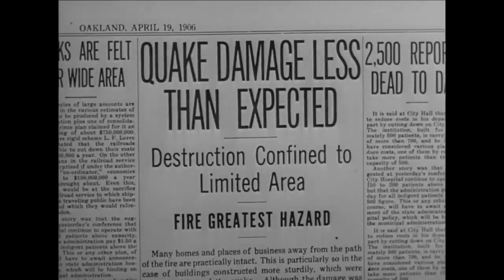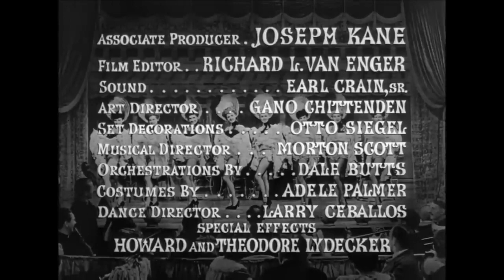Free Full Movie Flame Of Barbary Coast (1945) John Wayne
A cowboy competes with a gambling tycoon on the Barbary Coast for the hand of a beautiful dance-hall queen.